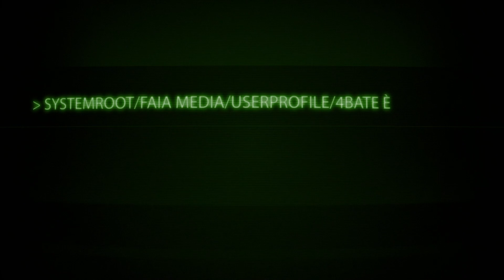PEDRO CASALS - FALSAS NARRATIVAS DEL PROGRESISMO